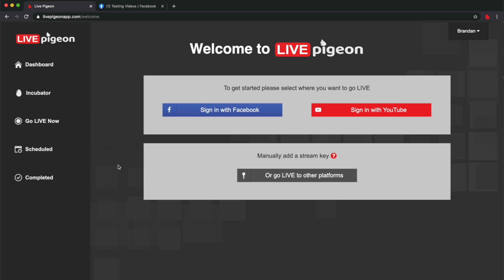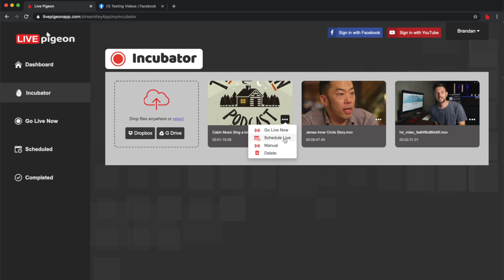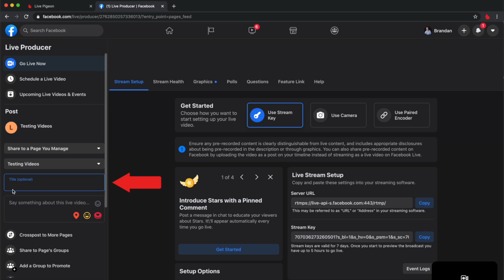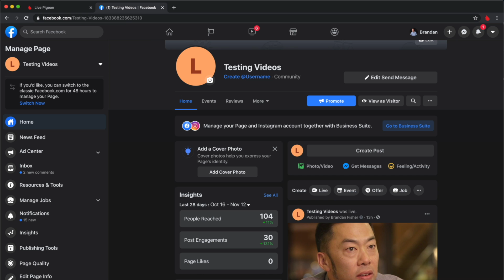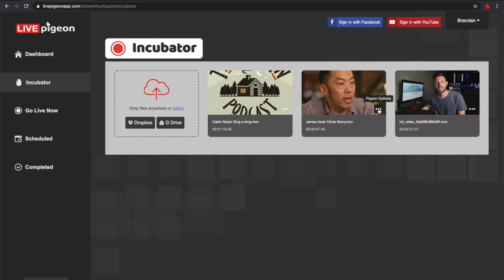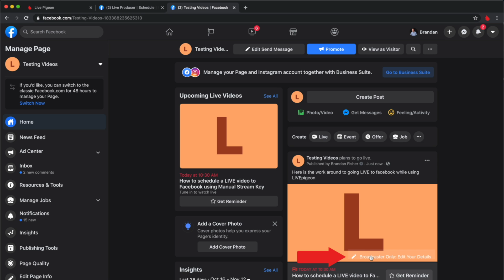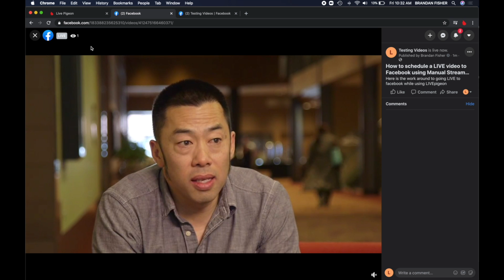How to Manually go LIVE to Facebook (Go LIVE Now & Scheduled!)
Unfortunately Facebook released new updates and several changes without warning
that affected LIVEpigeon's integration with the service.

Because of the changes, our integration with them has become unavailable and our
team is currently working very hard to rebuild the Facebook integration.

Due to the complexity of the app, fixing this issue takes time. However our development
team is talented and are hoping to have the app fully operational again soon.

Here's the good news: You CAN still go LIVE to Facebook with LIVEpigeon!

We fully understand how important it is for you to go LIVE and get your message out to
the world. And luckily, you can still go LIVE to Facebook with a small workaround!

We've created a short video specifically for this issue, that should help walk you through
what you need to do to go LIVE with something called a "stream key."

This video will teach you how to still go LIVE to Facebook.

Until Facebook is back to operational, feel free to use the stream key option as much as
you need. Follow the steps in that video, and you'll be all good to go.

You can also download this PDF that we made to help guide you in using a stream key.

More good news:
YouTube LIVE still works!

If you aren't comfortable going LIVE to Facebook with a stream key, that's okay.

Another workaround is to login to your YouTube channel inside of LIVEpigeon and go
LIVE to just YouTube!

YouTube is still fully operational, and we encourage you to take advantage of it for an
easy, simple experience of getting your message out.

You can copy and paste your YouTube link into a new Facebook post, and let all of your
followers join you on YouTube.

If you are struggling with anything at all, have any questions about how to do
something, or need further assistance then please don't hesitate to call us.

We are here to help you and serve you, and we love the phone calls. Call us if you need
any further help, and let us serve you the best way we can.

Thank you for being a LIVEpigeon customer,
Brandan Fisher

Sent with ❤ from everyone at LIVEpigeon